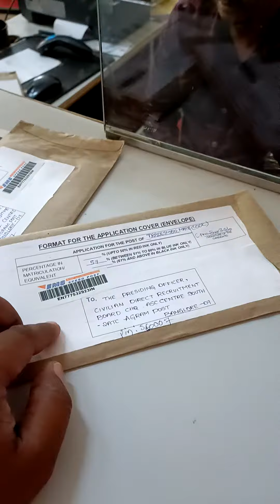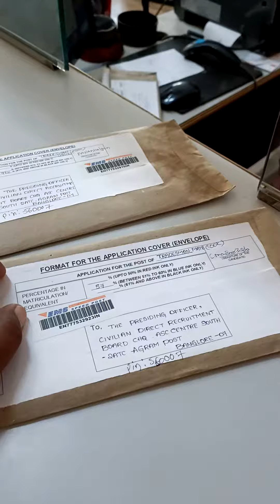#ASC banglore offline application sentd